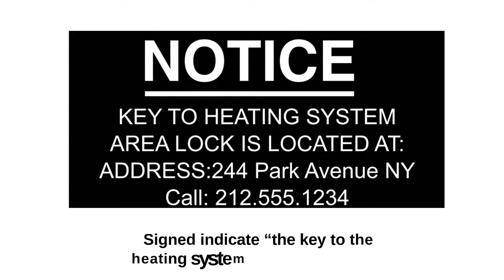HPD Signs NYC - Required Property Management Signage - Signs NY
The New York City department of housing preservation and development referred as HPD made it mandatory to ensure dwelling complex and apartment with housing management and HPD signs that provide information access to the people. The HPD signs are boiler room signs, floor number signs, Video surveillance signs and smoke detector signs.